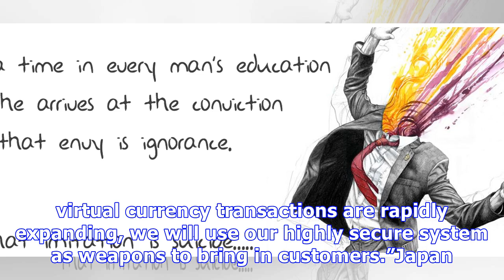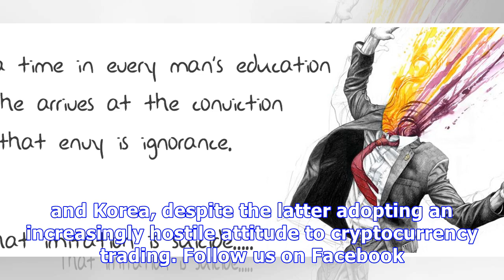Japan: sbi to launch crypto exchange, partners with huobi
News Japanese financial services conglomerate SBI Group has announced a partnership with Huobi to engage with cryptocurrency. In an announcement today...